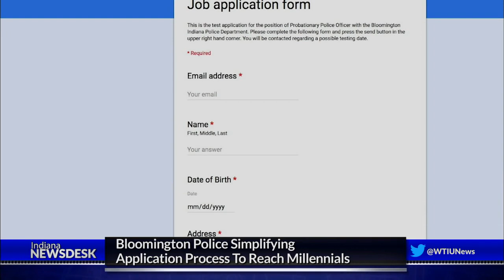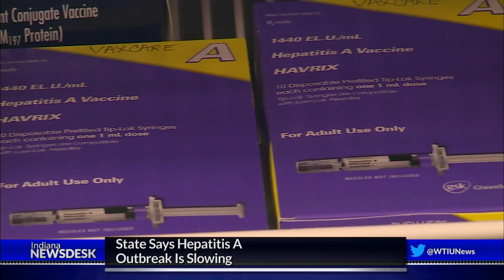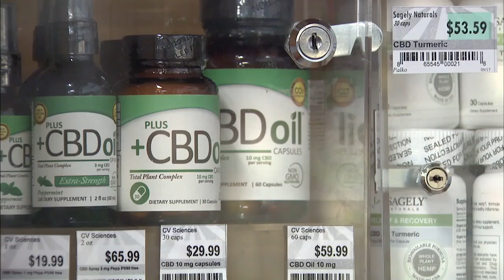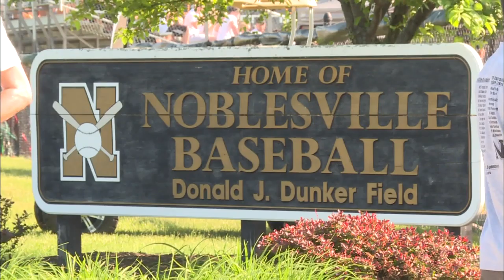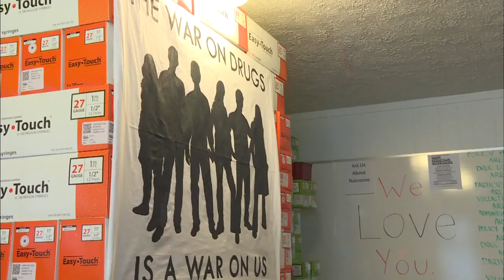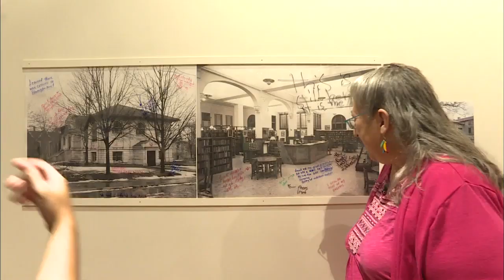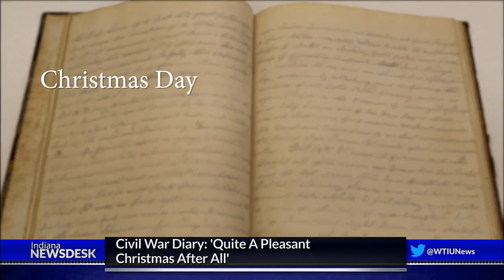Indiana Newsdesk, December 21, 2018 Police Recruiting, Year In Review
We count on them to help when we call, but police departments say fewer people are up for the job. Ahead, how police are changing their recruiting strategies to ensure the force’s future.

Brandon Smith sits down with Indiana Governor Eric Holcomb to talk about the big stories in state government and what he hopes to tackle next year, including a hate crimes law and trying to fix the department of child services.

And we look back at 2018, from devastating tragedies to heartwarming victories this year was a time of great tumult and sweeping change in Indiana. We look back at the most important stories that had the biggest impact in the lives of Hoosiers across the state.